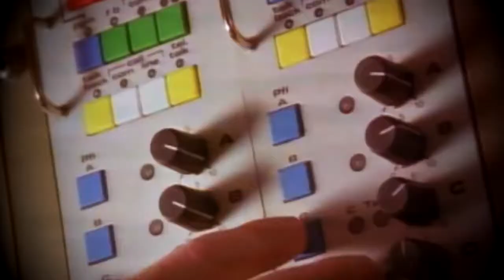▶️ Europe - The final countdown【FFking Bass Cover】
▂ ▃ ▄ ▅ ▆ ▇ █ 😃 WELCOME TO FFking CHANNEL 😃 █ ▇ ▆ ▅ ▄ ▃ ▂

The Final Countdown è un singolo del gruppo musicale svedese Europe, pubblicato il 10 febbraio 1986 come primo estratto dall'album omonimo.

Scritto interamente dal cantante Joey Tempest, il brano ha raggiunto il primo posto in 25 paesi, incluso il Regno Unito, in cui è stato certificato disco di platino per le vendite.[6] Negli Stati Uniti d'America il singolo si è piazzato all'ottavo posto della Billboard Hot 100 e alla diciottesima posizione della Mainstream Rock Songs. In Italia è rimasto per nove settimane consecutive al primo posto in classifica, risultando il secondo singolo più venduto dell'anno 1987.

"The Final Countdown" is a song by Swedish rock band Europe, released in 1986. Written by Joey Tempest, it was based on a keyboard riff he made in the early 1980s, with lyrics inspired by David Bowie's "Space Oddity". Originally made to just be a concert opener, it is the first single and title track from the band's third studio album. The song reached number one in 25 countries, including the United Kingdom, and was certified gold in that country in 1986.[6] In the United States, the song peaked at number 8 on the Billboard Hot 100 and number 18 on the Billboard Album Rock Tracks chart. A music video by Nick Morris was made to promote the single that features footage from the band's two concerts at the Solnahallen in Solna, as well as extra footage of the sound checks at those concerts.

Nel frattempo, fate i bravi e ascoltate solo musica emozionante!

In the meantime, be good and listen only to exciting music!